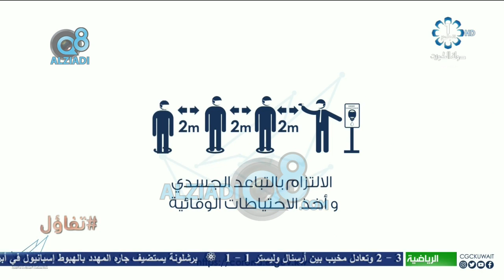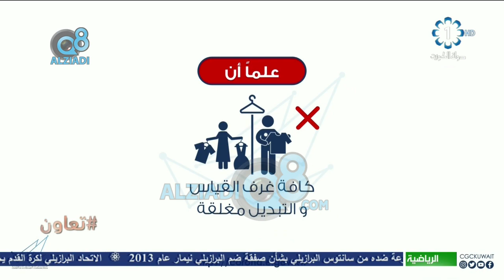مداخلة هنادي المبيلش عن الخدمات الطبية و النفسية و الاجتماعية للمعاقين خلال جائحة كورونا